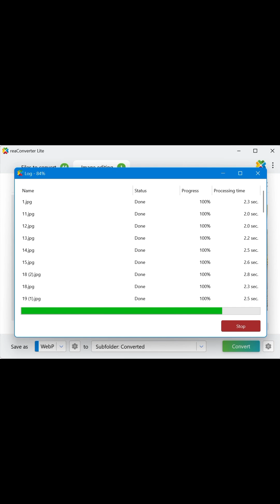How to convert JPG to WebP? Quick tutorial🚀photoediting